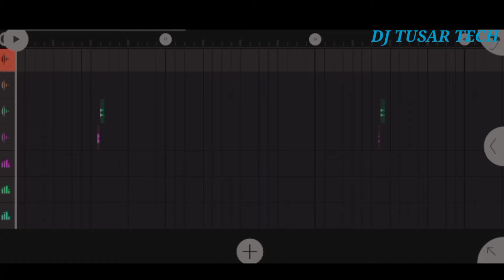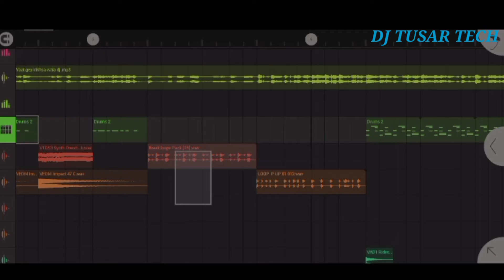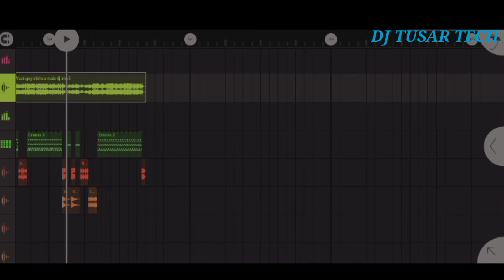Vat majhi baghtoy rikshawala dj free flp download |Hard matal dance mix |Marathi song |Dj Tusar Tech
Fl studio mobile flm download
Hindi dj flp 2023